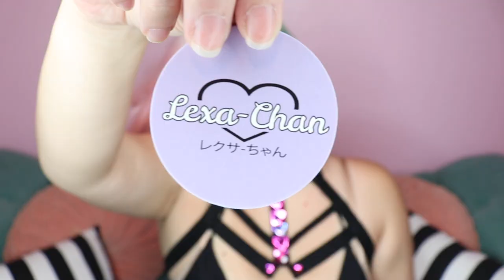POC Business Haul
I bought a bunch of clothing and accessories from Black and Asian owned businesses.  Support POC owned business.

SOCIAL ARMOR